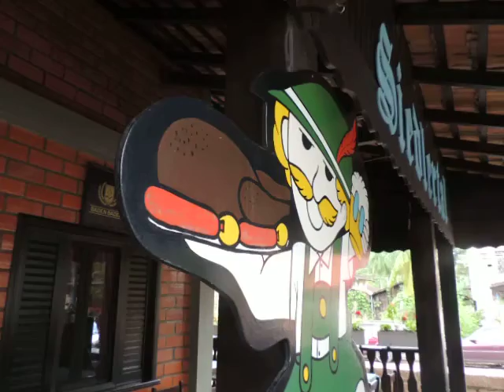Em Pomerode DSCN0679